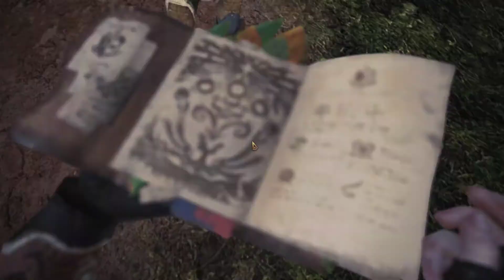MONSTER HUNTER WORLD PC MHW PC EPISODE 1 WELCOME TO THE NEW WORLD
Monster Hunter and it series are owned by Capcom, i just playing Monster Hunter World and put documentation.